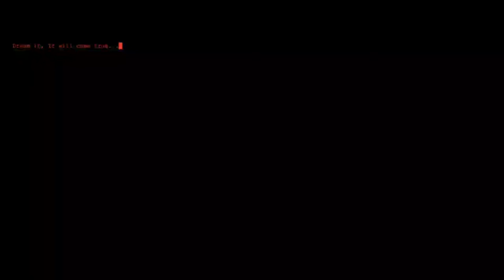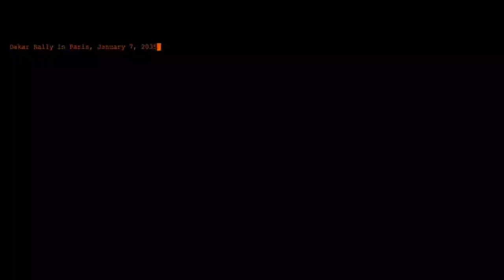NEW KTM THE MOVIE 2021